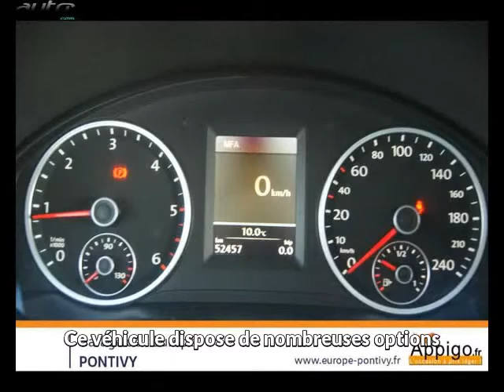Volkswagen tiguan occasion visible à Pontivy présentée par Volkswagen pontivy garage de l'europe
Cette Volkswagen tiguan occasion disponible à Pontivy dans le 56 est mise en vente par Volkswagen pontivy garage de l'europe - 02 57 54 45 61 - tous les détails sont